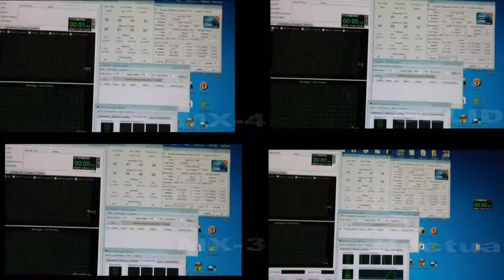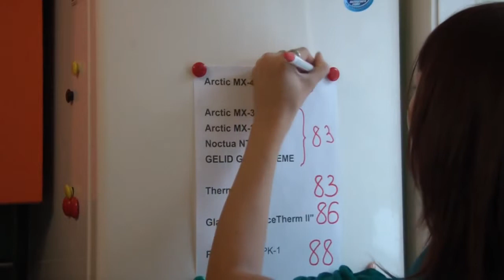Arctic MX 4